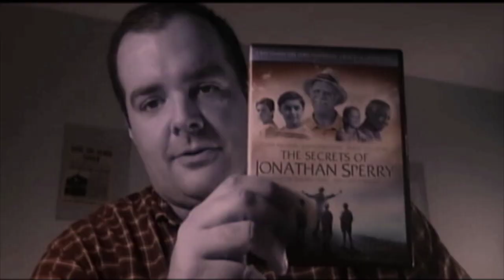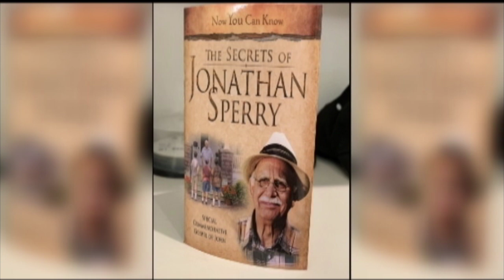The Secrets of Jonathan Sperry | Cast Reunion | October 2020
The cast reunites 13 years after the production to talk about The Secrets of Jonathan Sperry.

Hosted by Scott Galbraith, the reunion includes cast members Gavin MacLeod, Jansen Panettiere, Frankie Ryan Manriquez, Bailey Garno, and Mary Jean Bentley, along with Writer/Director Rich Christiano and the film’s Editor, Jeffrey Lee Hollis.  For other reunion vidoes hosted by Scott, please visit his You Tube